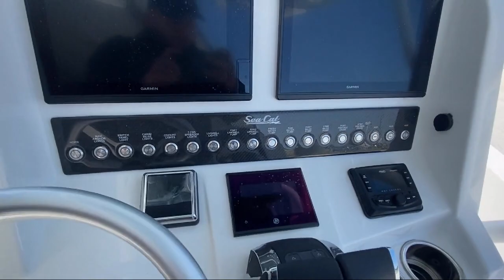2021 Sea Cat 260 New Orleans Houma Lafayette Lake Charles Slidell Baton Rouge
2021 Sea Cat 260 Stock Number: SC001 Vin:SCV26040J021.

The Boat Yard is proudly serving our friends and neighbors in New Orleans, Houma, Lafayette, Lake Charles, Slidell, and Baton Rouge. or give us a call at for more information about this or any of our other vehicles.
The Boat Yard
6440 Westbank Expressway